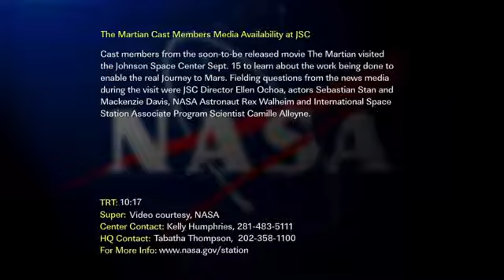The Martian cast at NASA, Mackenzie Davis, Sebastian Stan at JSC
The Martian (film) cast at NASA, Mackenzie Davis , Sebastian Stan at the JSC